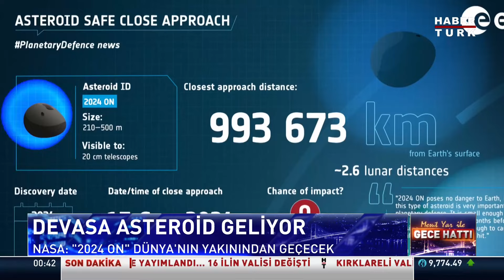Devasa Asteroid Üzerimize Mi Geliyor?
Devasa asteroid üzerimize mi geliyor? Asteroidler gerçekten tehlikeli mi?

Dr. Umut Yıldız yanıtladı.